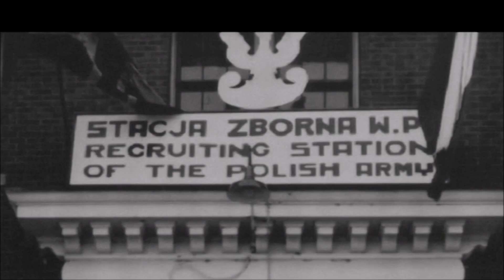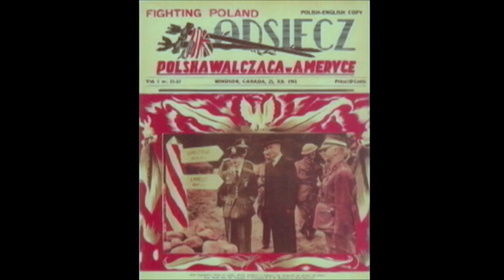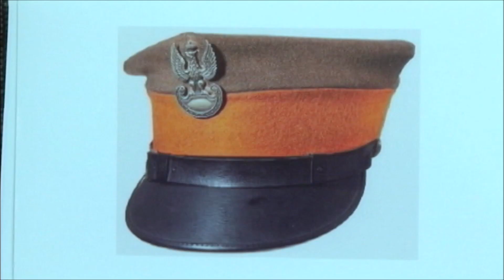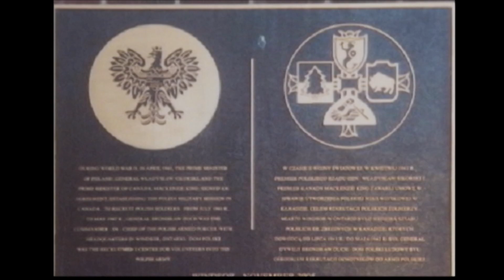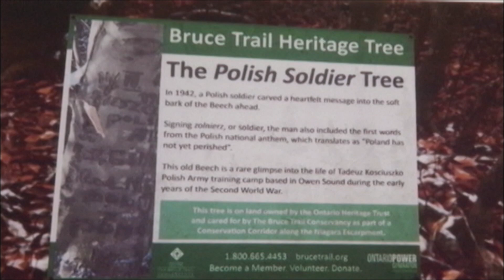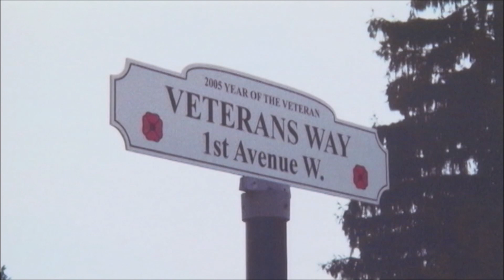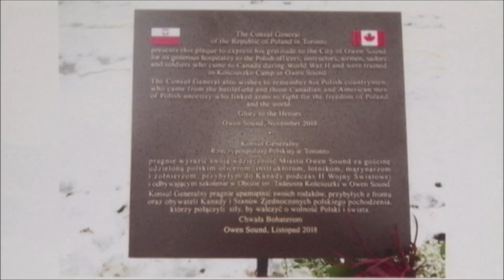Polish Studio (2018-12-15) - Documentary